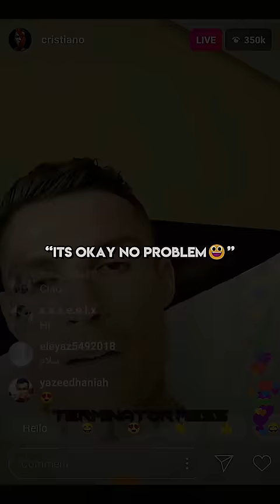Ronaldo Should Have Won The Puskas and The Ballon d'Or in 2018🤔🤫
In This Football video We Will Be Talking About Cristiano Ronaldo, Luka Modric, and Mohammed Salah🔥🔥 And How Ronaldo Should Have Won the Puskas and Ballon d'Or in 2018🔥🔥 For Scoring A Bicycle Kick, Winning Ton's of Trophies, and Winning Ton's Of Leagues🔥🔥 But FIFA Not Giving Any Awards To Him🔥🔥